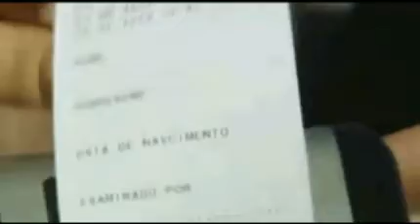ÁLCOOL ZERO - 16/11/2010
Detran-DF flagra 73 motoristas bêbados dirigindo no feriado